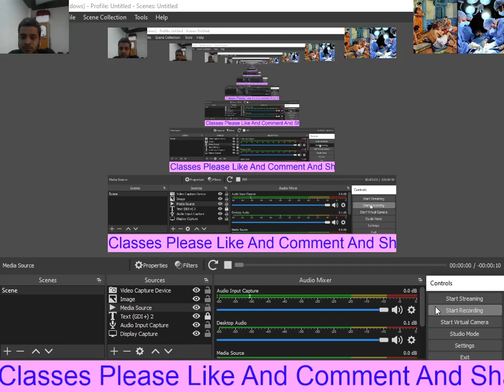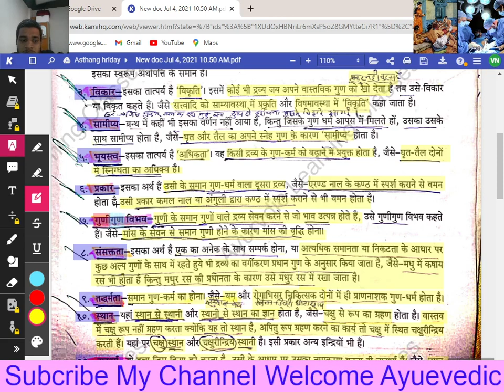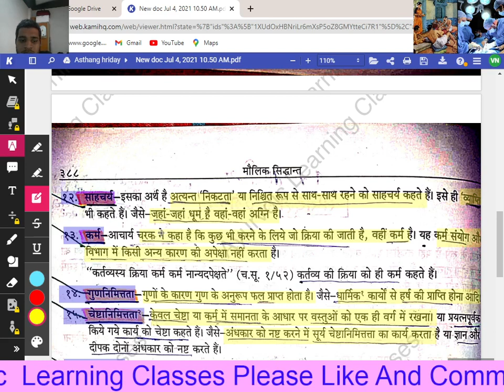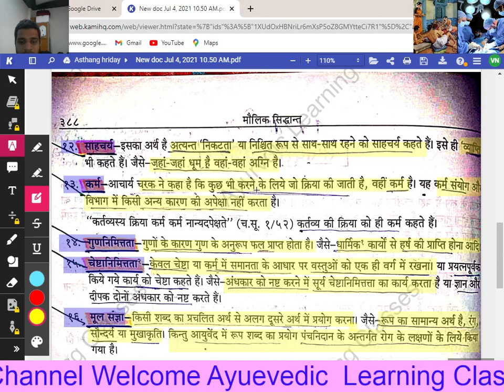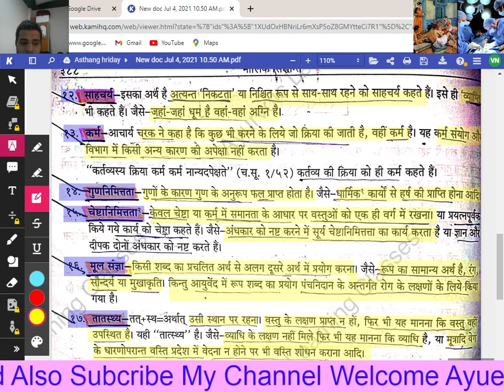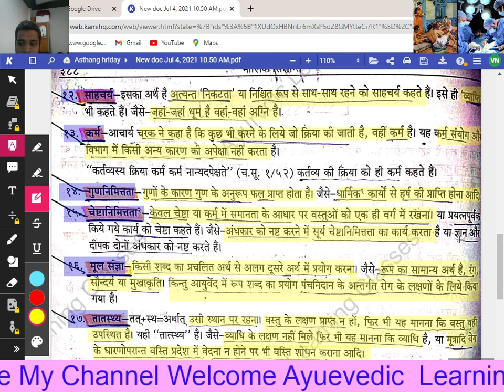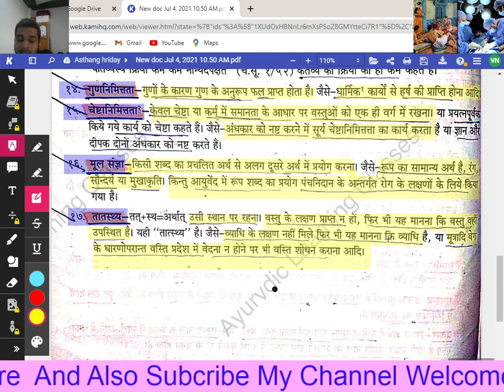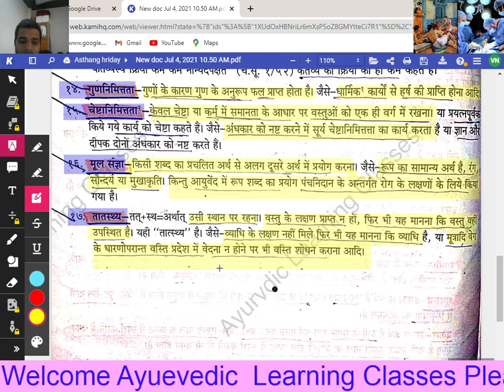Maulic Siddhant Part 6